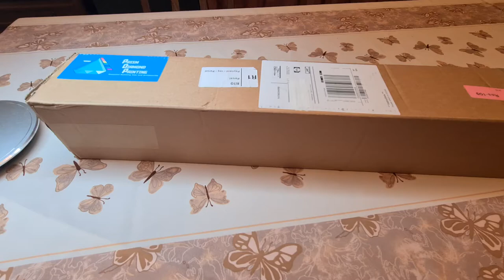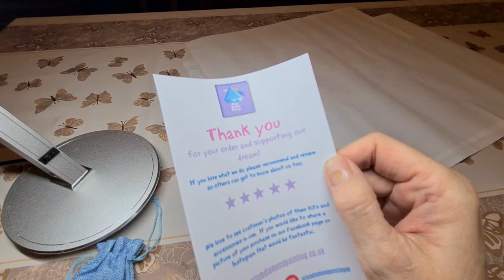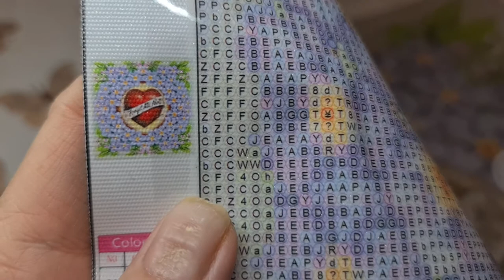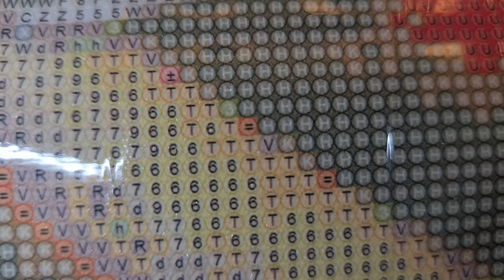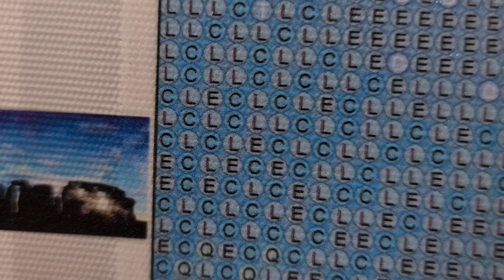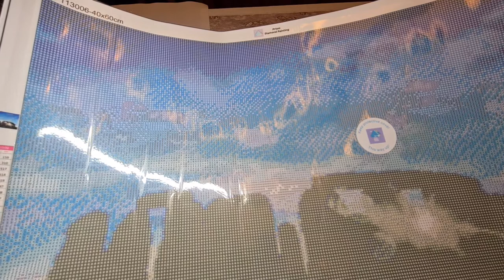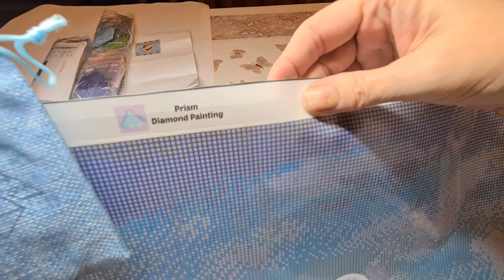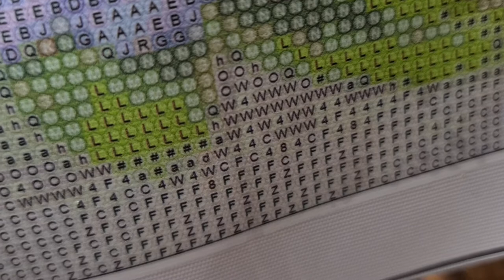Unboxing from Prism Diamond Painting UK. New company to me and they sell licensed art.